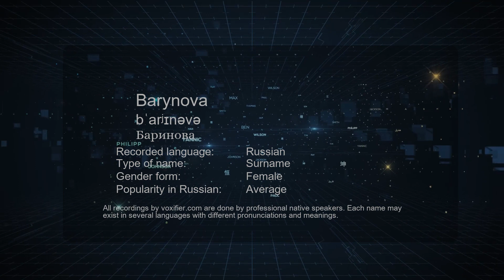How to Pronounce Barynova (Баринова) in Russian - Voxifier.com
This is the Russian pronunciation, gender, and phonetics recording of the name Barynova (Баринова). The same name may exist in other languages with different pronunciations. Check the meaning of name along with other possible pronunciations or similar names for free Voxifier uses the help of expert linguists to simplify pronunciations by replacing some special sounds with sounds more commonly available across all languages.